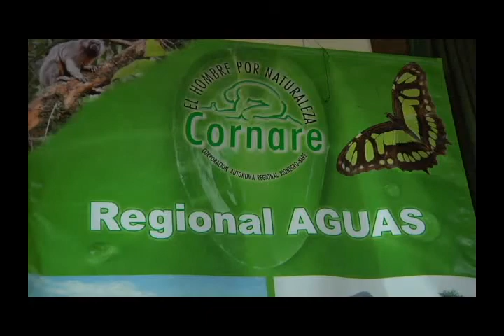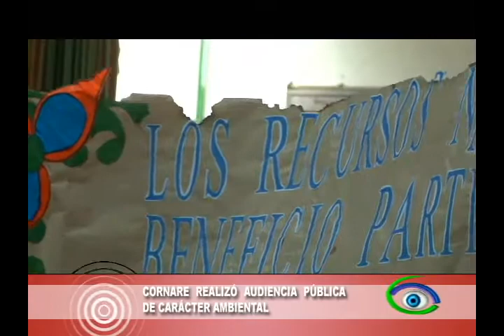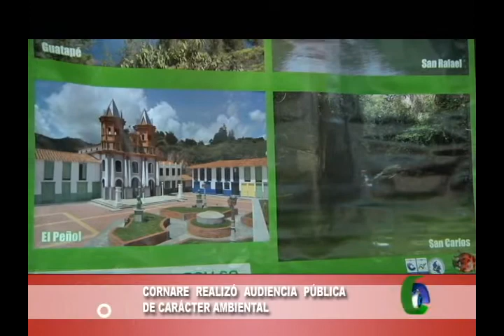CORNARE REALIZA ADUIENCIA PUBLICA DE CARACTER AMBIENTAL